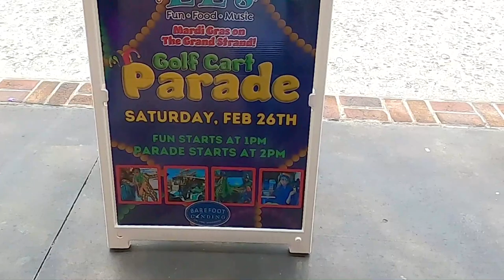Mardi Gras Celebration at Lulu’s in Barefoot Landing in North Myrtle Beach.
**WARNING** We were late for the parade but made it to the celebration, activities, and fun for all ages.
This event took place this past Saturday, February 26th. If you missed it, we hope to see you there next year.
It was a great place to bring the kids and the puppies – Activities and fun for both.